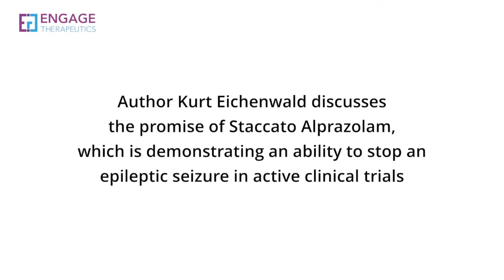Author Kurt Eichenwald on new treatment that can stop an epileptic seizure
Kurt Eichenwald shares his thoughts on Staccato Alprazolam a treatment that is demonstrating an ability to stop an active epileptic seizure.